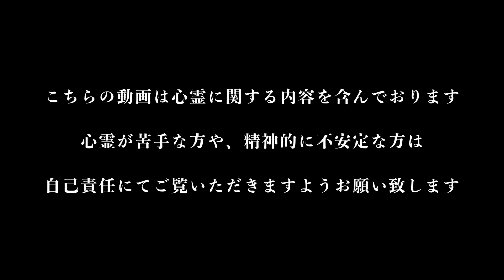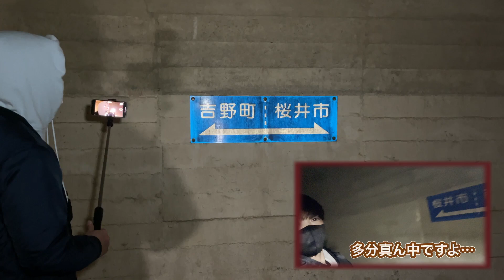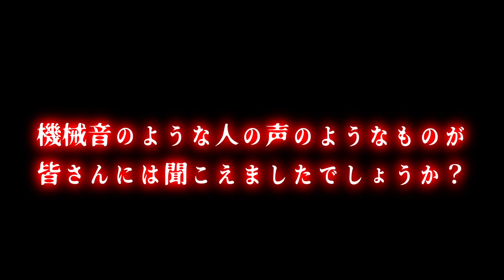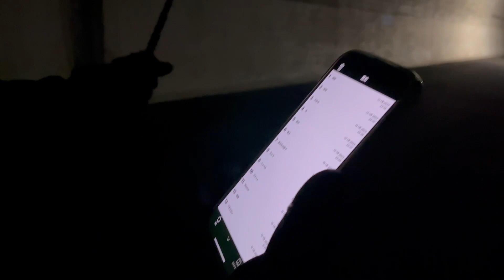【旧・鹿路トンネル・前編】GHOST TUBEに訴えかけた悲痛な想い…自分の○の真相を知りたい…そして初の兄弟チャンネル「怨-EN-」とのコラボ！【ゴーストハント#68】JapaneseHorror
この動画は、心霊スポットを取材するという企画である、「ゴーストハント」シリーズの動画です。

※2023年2月現在 ゴーストちゃんねるでは出演者を募集しております！
選考させていただいて、ご返答させていただきます！